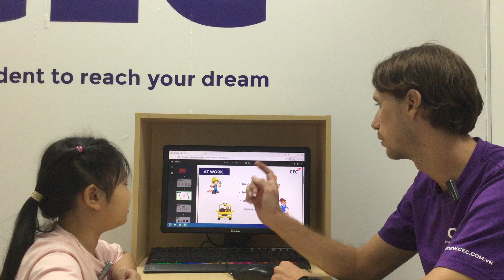E2L-2401 Video Test - Hà Anh